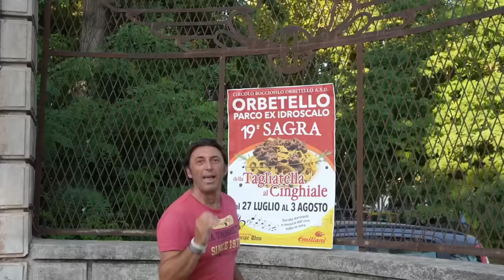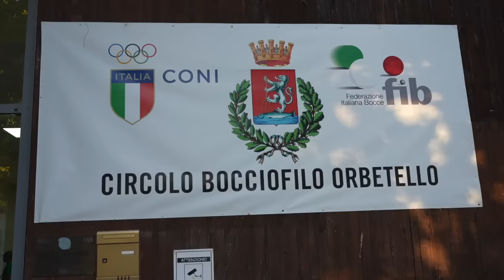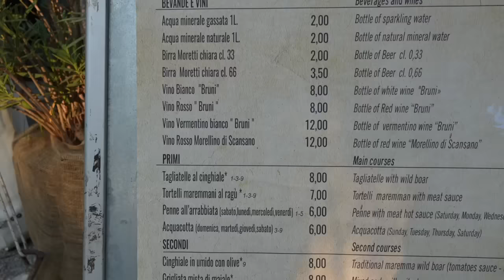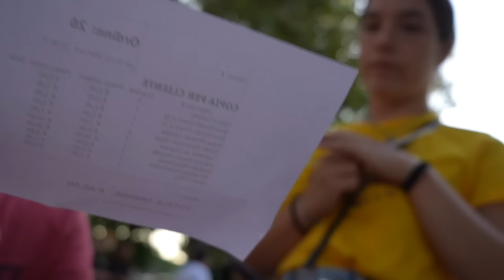1000 quintali di PESCE MORTO e sagra del CINGHIALE rovinata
Volevo andare a provare la sagra della tagliatella al cinghiale ad Orbetello ma una volta arrivato in questa cittadina della Maremma la mostruosa puzza di pesce ha rovinato la serata. Il cattivo odore che infesta Orbetello è dovuto alla moria di pesci che ha colpito la laguna. Si parla di oltre mille quintali di pesce morto che hanno generato una puzza nauseabonda per tutto il paese.

Per avere Braciamiancora dalle tue parti per info e collab